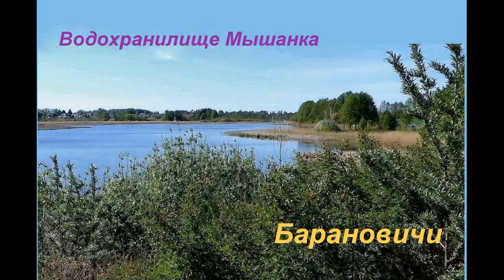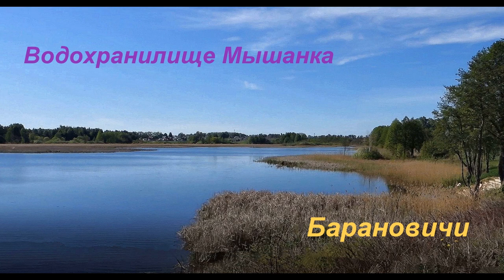Вадасховішча Мышанка, Баранавічы. Частка 1 (8 мая 2018 г.)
Водохранилище Мышанка находится на юго-западной окраине города Барановичи Брестской области. Образовано в 70-х годах прошлого века на одноимённой реке. Река Мышанка берёт своё начало на южных склонах Новогрудской возвышенности у деревни Буйновичи Барановичского района, протекает по Барановичской равнине и впадает в реку Щара в 1 км к югу от деревни Селец Ивацевичского района.  Основные притоки — Мутвица (левый) и Молотовка (правый). В 15 км севернее находятся развалины бывшего Мышского замка, построенного по приказу князя Яна Кароля Хадкевича во второй половине XVI века. В 1654 году во время Русско-польской войны 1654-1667 гг. после длительной осады замок был взят московскими войсками и сожжён. Белорусский поэт Ян Чечот (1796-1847) обращался к образу этой реки в своей балладе «Мышанка»: "О мiлы ўcпaмiн! Дapaгaя Мышaнкa! Знoў cнiшcя ты ў бapвe зapaнaк. Нaйпepшaя ў cвeцe мaя ты кaxaнкa, Мiльгнyў тyт жыцця мaйгo paнaк"...